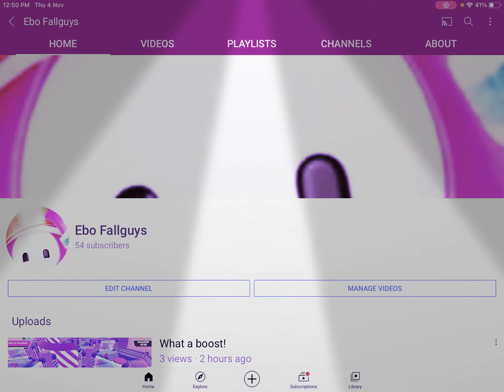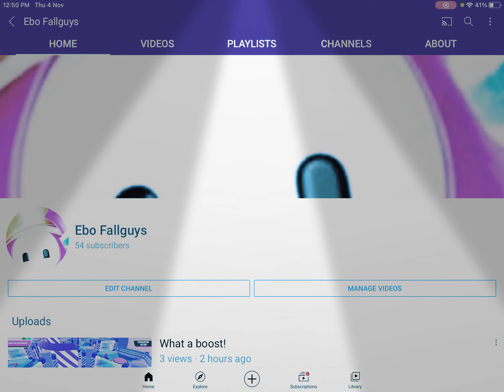We reached a 100 videos